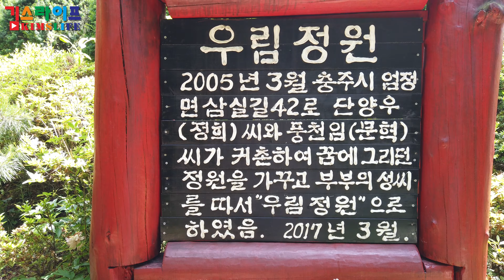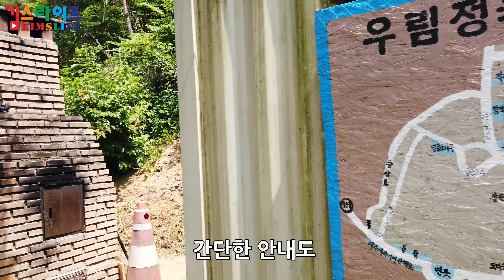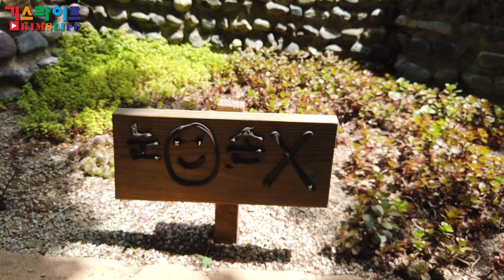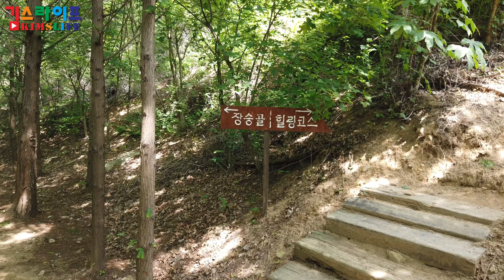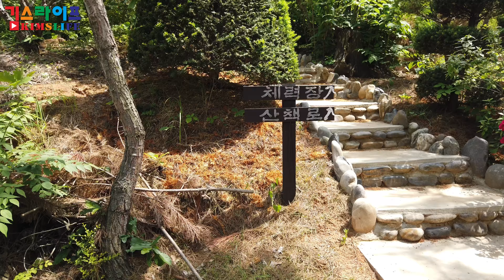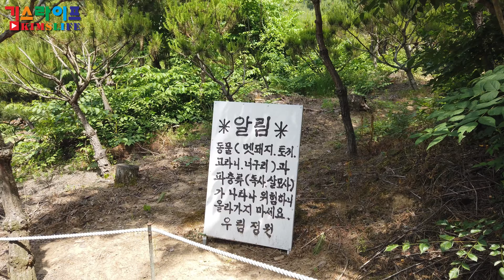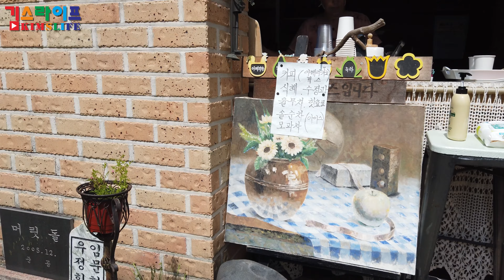충주 이색 정원카페 우림정원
충주에 있는 이색정원 카페 우림정원 산책 하고 왔습니다